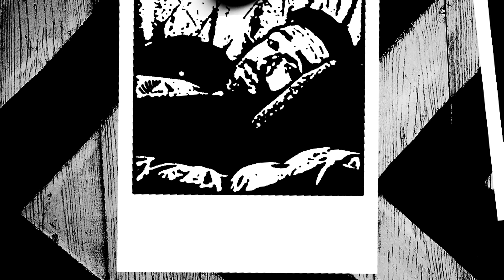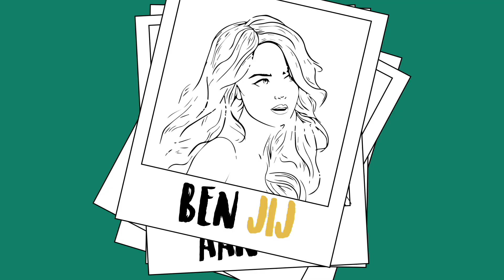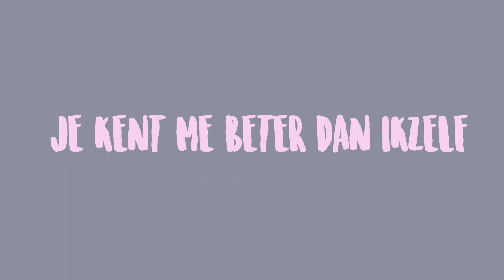Metejoor - Het Beste Aan Mij (Ben Jij) (Lyrical Video)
Credits: Sven Van Alboom